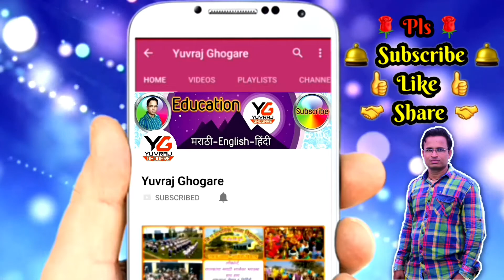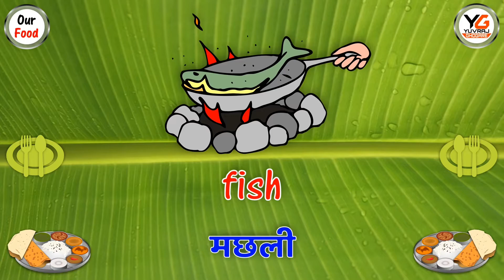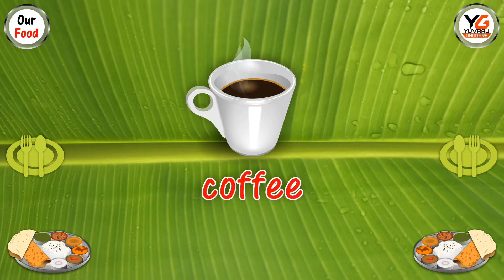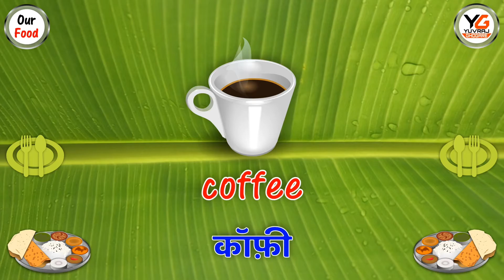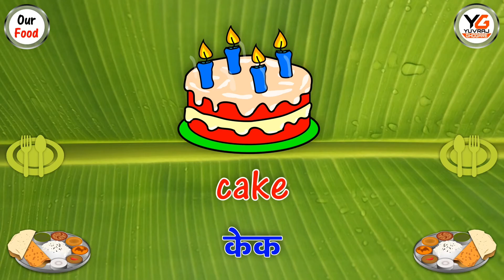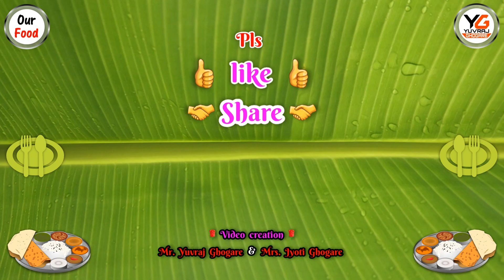Our foods name in english and hindi with spelling |हमारे भोजन पदार्थों के नाम अंग्रेजी और हिंदी में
Our foods name in english and hindi with spelling
हमारे भोजन पदार्थों के नाम अंग्रेजी और हिंदी में
foods pictures

Rice चावल
Vegetables सब्जिया
Juice रस
Milk दूध
Ghee घी
Meat मांस
Chicken चिकन
Fish मछली
Eggs अंडे
Chapati चपाती
Roti रोटी
Bhakari भाकरी
Tea चाय
Coffee कॉफ़ी
Puri bhaji पूरी-भाजी
Cake केक
Bread पाव
Sandwich सँडविच
Biscuits बिस्कूट
Sweets मिठाई

 🌹🎞 व्हिडीओ निर्मिती 🎞🌹
📽 श्री युवराज लक्ष्मण घोगरे 📽
जि.प.प्राथ.शाळा विठ्ठलवाडी,ता.दौंड,जि.पुणे